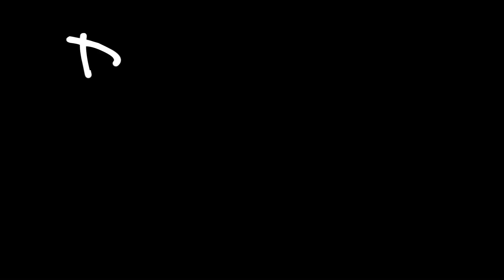Dans l'univers de Sion Sono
Entretien avec le journaliste Stéphane du Mesnildot (Cahiers du cinéma) à propos du cinéaste Japonais Sion Sono

Les extraits ;
• Bicycle Sighs (1990) — 00:01 / 00:10 / 00:54
• Cold Fish (2010) — 01:20
• Himizu (2011) — 01:53 / 02:14 / 02:23 / 02:51
• Making-of Himizu (2011) — 03:04
• Land of Hope (2012) — 03:41
• Love Exposure (2009) — 04:05 / 04:55

Musique : 狂女節 - Kyoujobushi - Song of the Madwoman (J.A.Seazer, 1973)